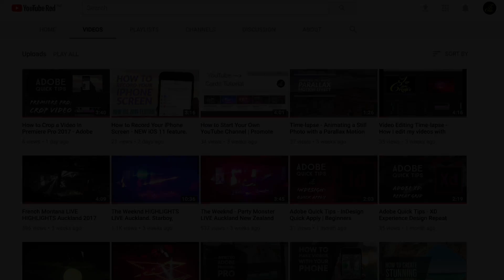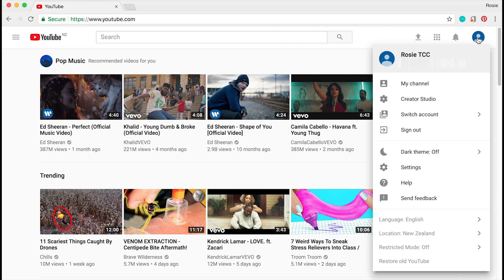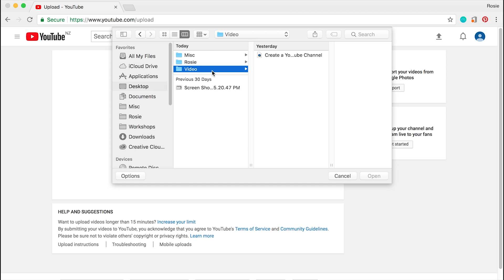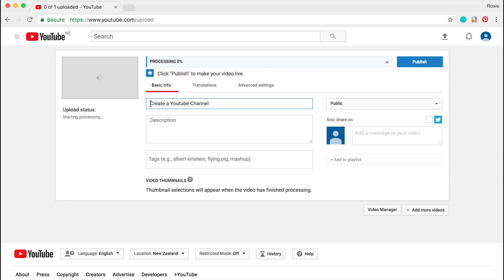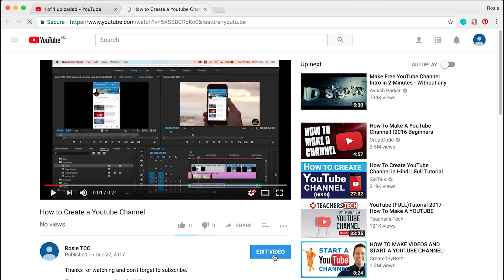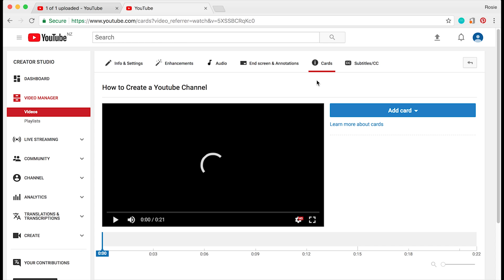How to Create a YouTube Channel and How to upload a Video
Learn how to create a YouTube Channel from scratch. This beginners tutorial will guide you step by step to creating a channel and uploading your first video!